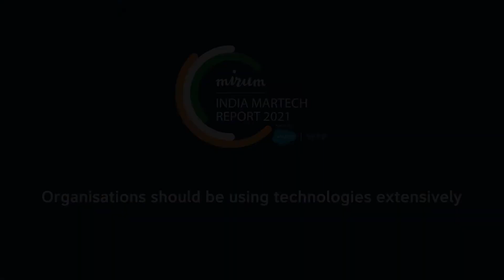India MarTech Report 2021 - Tushar Vyas, WPP